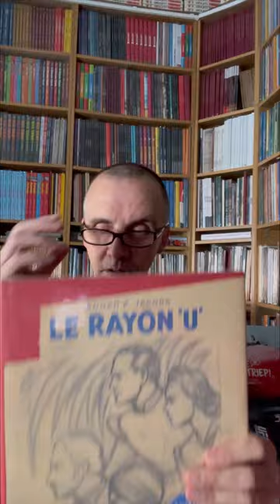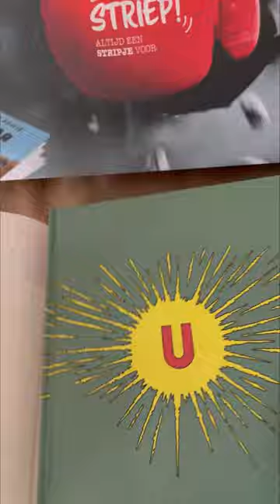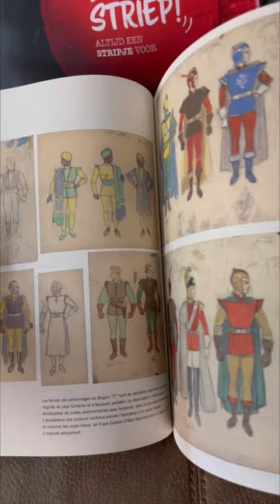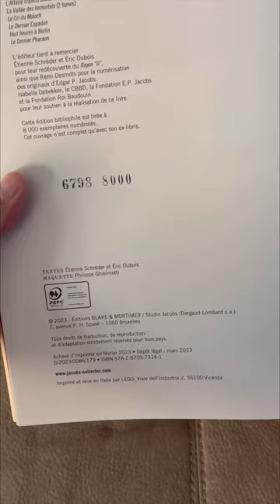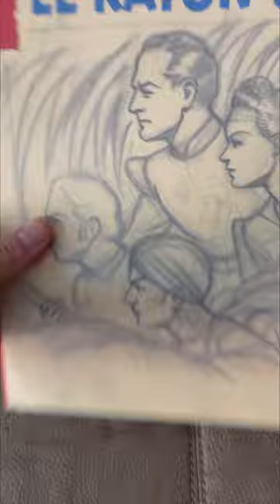Le rayon U Edgar p jacobs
Le rayon U

Edgar p jacobs

fan de blake et mortimer
Centaur Club - Forum Blake & Mortimer
Blake e Mortimer Italian fan Club
Edgar Blake Mortimer Jacobs

LastDodo
Stripweb.be

➡️✔️👍🏻 Like deze site
Vlog #357